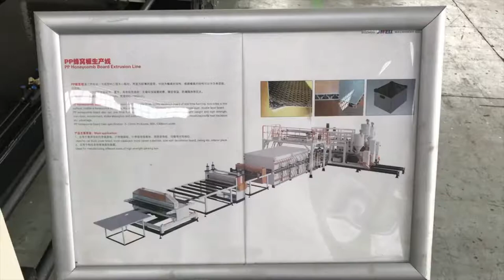Board production line -JWELL Extrusion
April LEE